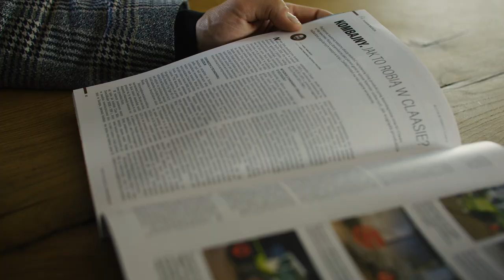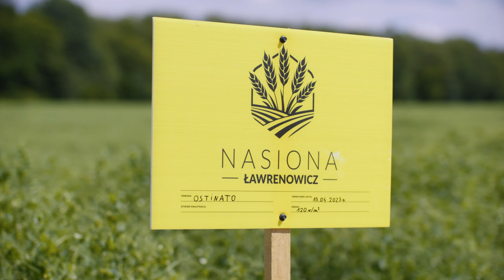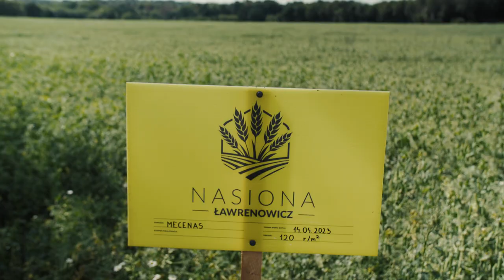Nasiona Ławrenowicz: Płodozmian kluczem do wysokiej jakości materiału siewnego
Kluczowym elementem procesu produkcji wysokiej jakości materiału siewnego jest odpowiednia produkcja polowa – uważa Krzysztof Ławrenowicz, właściciel gospodarstwa i firmy Nasiona Ławrenowicz, która zajmuje się wytwarzaniemkwalifikowanego materiału siewnego roślin zbożowych, strączkowych oraz innych. W 600-hektarowym gospodarstwie położonym na granicy województwa pomorskiego i zachodniopomorskiego perspektywa płodozmianowa trwa 6-7 lat. Zapraszamy do obejrzenia filmu, w którym Krzysztof Ławrenowicz opowiada o tym, jak wygląda produkcja nasion i dlaczego warto inwestować w kwalifikowany materiał siewny.